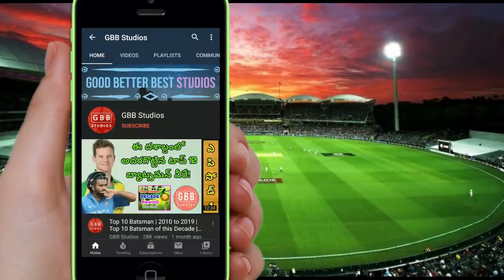All Time Top 5 Batsman in Test Cricket History | Top 5 Best Batsman in Test Cricket in Telugu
Here We are Going To Compile a List of Greatest Batsmen of All Time. Cricket is An outdoor game played on a large grass field with the ball, bats, and two wickets, between teams of eleven players. after the introduction of Cricket has created a huge influence on people of all ages, particularly in South Asia.

Cricket is one of the most popular sports in the world. Batting is more popular in cricket than bowling and so is batsman than a bowler. But still, there are few batsmen in the world who are recognized in cricket history due to their Great Performances. We are going to make the list of Top 5 All-Time Best Batsmen. It will be pertinent to mention here that gentleman’s game mostly witnessed the dominance of batsmen, and here we have got some of the best out of them.